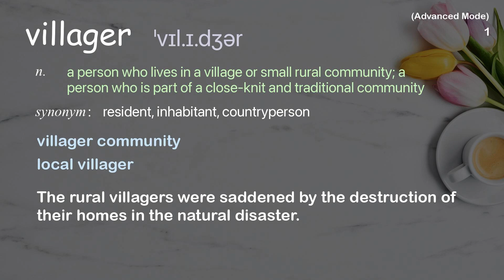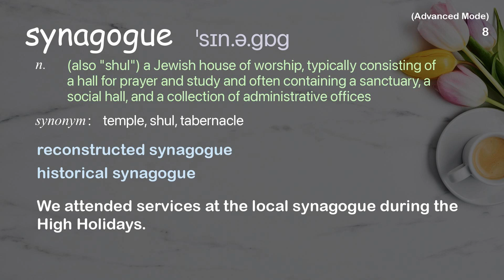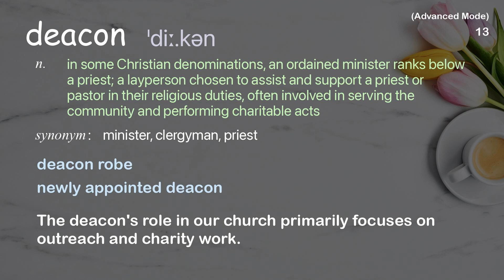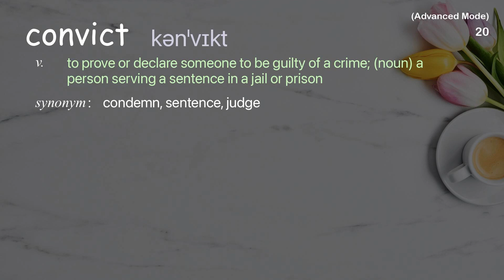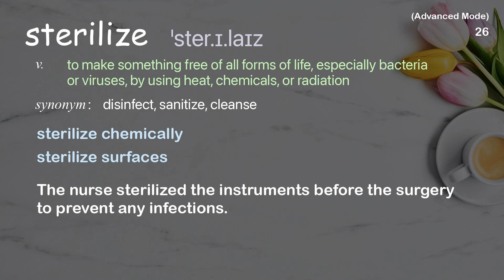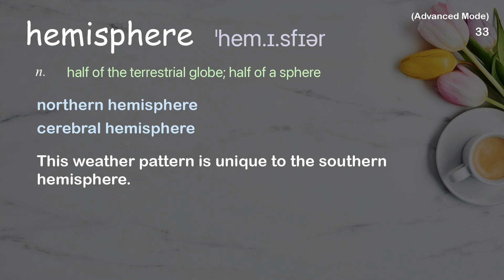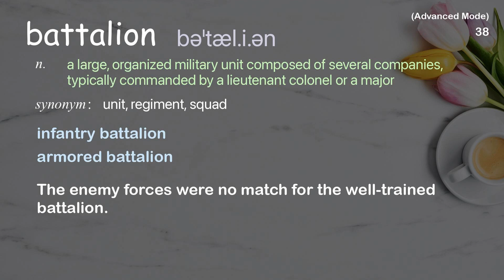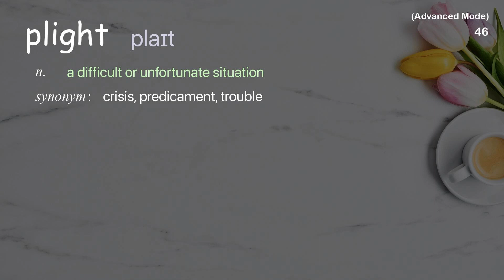46 Advanced Academic Words Ref from "Why I believe the mistreatment of women is the [...], TED"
■PLEASE NOTE

■Reference Source
Jimmy Carter: Why I believe the mistreatment of women is the number one human rights abuse  | TED Talk